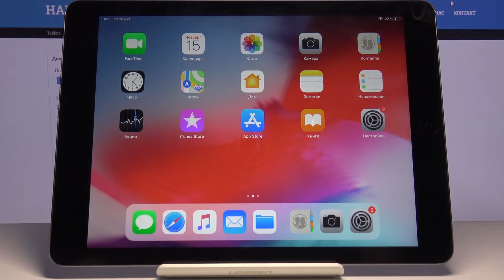Как почистить историю браузера на iPad Air / Стереть историю просмотров на iPad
Ещё больше полезной информации Вы сможете найти только на нашем сайте
Если Вы накопили слишком много ненужных файлов на своём устройстве, возможно Вам просто стоит почистить историю браузера, ведь таким образом Вы можете поудалять различные файлы, хранящиеся в кэше устройства и забивающие Вашу память. В данном видео мы покажем и расскажем, что нужно делать, в какие настройки входить и что нажимать для того, чтобы почистить историю браузера в несколько простых шагов.

Как почистить историю браузера на Apple iPad Air? Как стереть историю браузера на Apple iPad Air? Как почистить историю в браузере Apple iPad Air? Как удалить элементы истории на Apple iPad Air? Как почистить кэш браузера на Apple iPad Air?